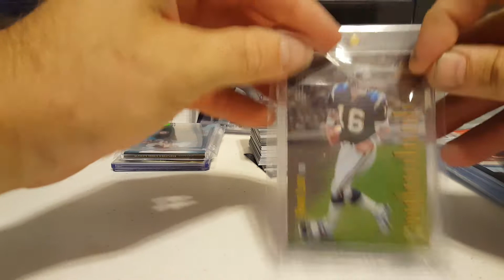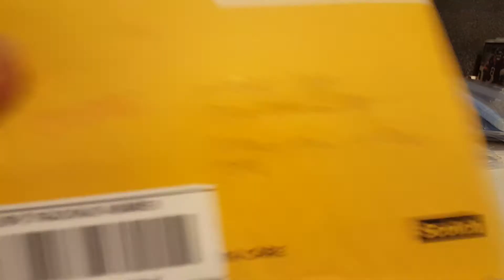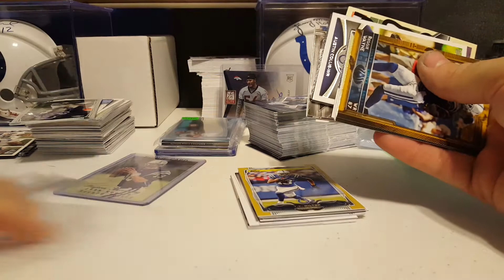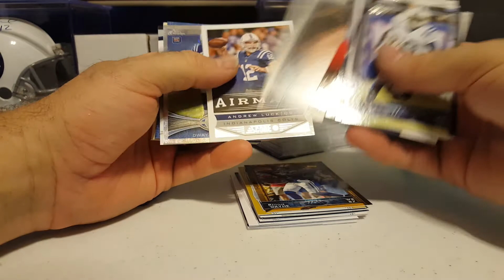1 package mailday PC!